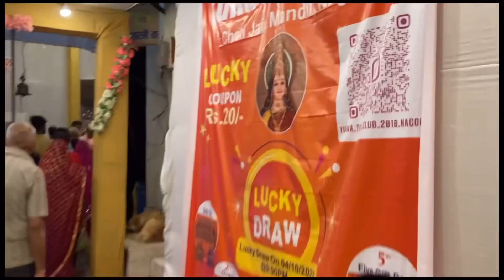NAGOD Ki Sabhi Devi Mata Ke Darshan NAVRATRI SPECIAL (नवरात्रि स्पेशल) Satna MP